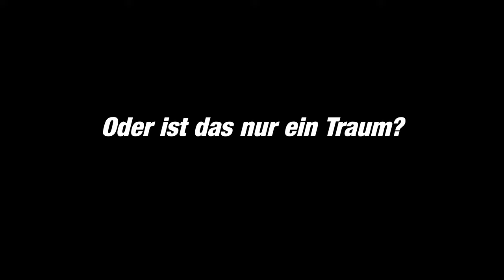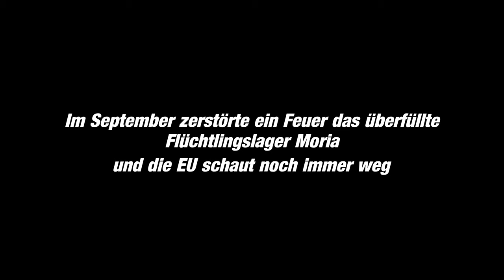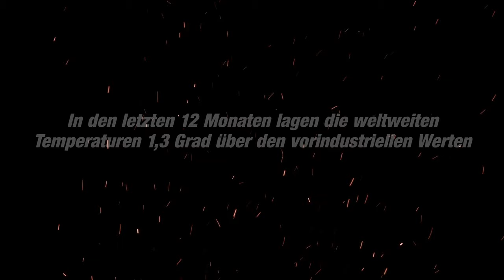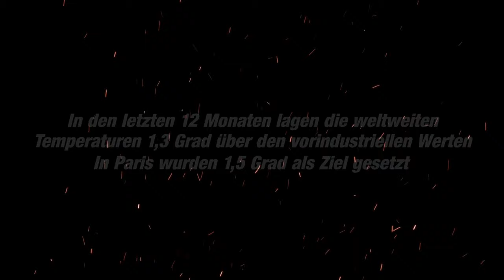Neujahrsansprache 2021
2020 hat unser Krisenmanagement unter Beweis gestellt. Nun müssen wir dieses neu gewonnene Wissen auch in der Klimakrise anwenden.

Alle Videos und Bilder unterliegen der Creative Common Lizenz.

Kontaktieren Sie mich bitte unter:
gwftv-kontakt[AT]posteo.de